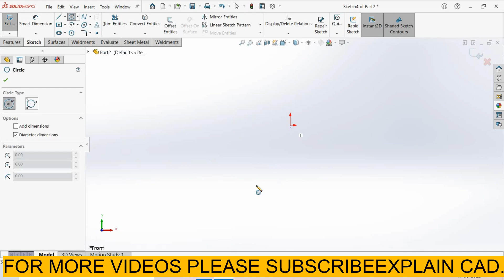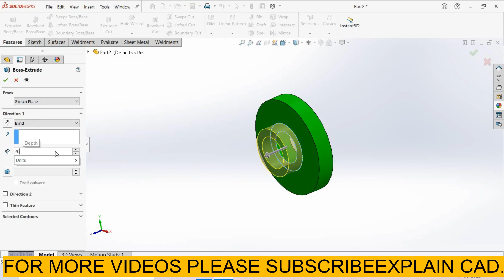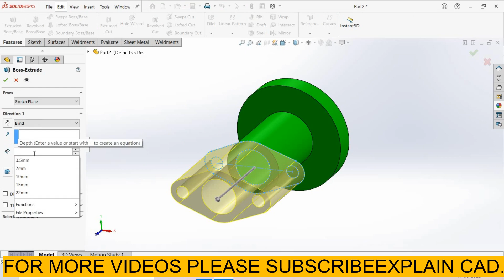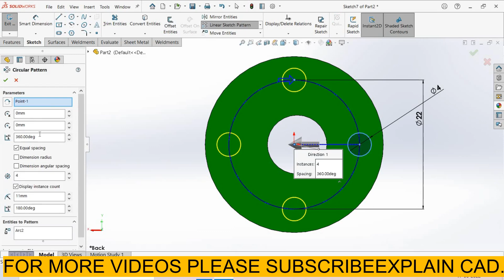SOLIDWORKS EXERCISE TUTORIALS 2022 | EXPLAIN CAD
HELLO EVERYONE

HOW TO SAVE DRAWING IN PDF FILE
SOLIDWORKS 2022 TUTORIALS
 HOW TO SAVE PICTURES  IN JPG EXTENSION
 EXPLAIN CAD
SOLIDWORKS 2022
DXF FILE IN SOLIDWORKS USED IN DRAFTSIGHT AND IN AUTOCAD, NANOCAD, DRAFT IT.
COPY AND PASTE SKETCH IN SOLIDWORK
HOW TO EDIT SOLIDPART WITHOUT CREATING SKETCH
MOVE FACE FEATURE
OFFSET FACE
EXTEND FACE
TRIM FACE
ROTATE FACE
TRANSLATE FACE
EXPLAIN CAD
SOLIDWORKS TUTORIALS 2022
HOW TO MOVE OFFSET FACE OF SOLIDS IN SOLIDWORKS
SOLIDWORKS TUTORIALS
SOLIDWORKS DESIGN
SOLIDWORKS DRAWING
SOLIDWORKS 2022
SOLIDWORKS SIMULATION
SOLIDWORKS ASSEMBLY
SOLIDWORKS INTERVIEW QUESTIONS
SOLIDWORKS BASIC